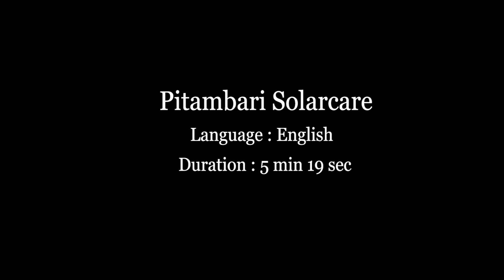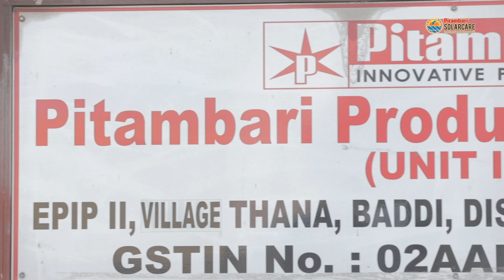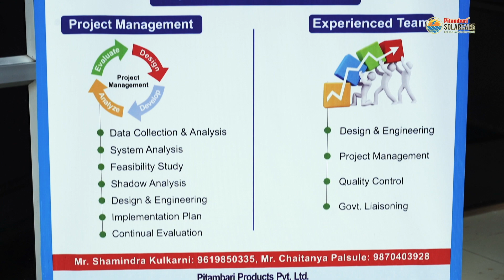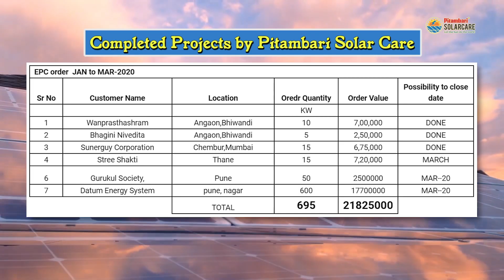Pitambari Solar Care Division - Pitambari Products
We are an ISO 9001:2008 company & proudly serving over 5 million customers across India. The company has PAN India presence and also in foreign countries, with segments like Home care, Health care, Agro care, Food care, Digital care. Today, Its almost 30 years, we came into being with a strong commitment towards attaining 100% customer satisfaction.
While widening its horizon across various sectors on PAN India basis we realized that amount of expenses on electricity bills are huge & DISCOM tariff rates are increasing gradually year on year. The company has started looking for concrete, sustainable & cost-effective solution which can fulfills the huge electricity demand of manufacturing plant without disturbing the plant’s productivity & that gave birth to our ‘Solar Care Division’. An idea behind it was to provide comprehensive solution to commercial, industrial, institutional entities and help them to reduce their electricity bills & partnering them towards sustainable growth.
Our vision & mission is to become a key organization to provide profitable and innovative technology & services in the field of renewable energy to maintain sustainability of Earth and which are available in affordable cost using best human resources.
We believe in excellence & delivering a proven design and solutions to end user. Following ours believe, with the team of technical experts, all our units are transforming into solar powered units resulting in the reduction of electricity bills by almost 50%.
Our expertise in Project Management, Techno-commercial analysis, Design & Engineering, Govt. Liaisoning, installation & commissioning and project lifecycle management offers reliable solution to the end user under one stop. We are authorized distributor of Vikram Solar Modules for Mumbai, Navi Mumbai, Thane & Raigarh region. Tier 1 modules in India, rated by Bloomberg.